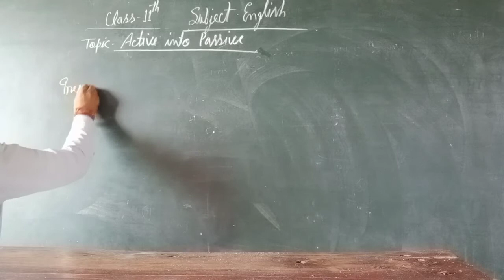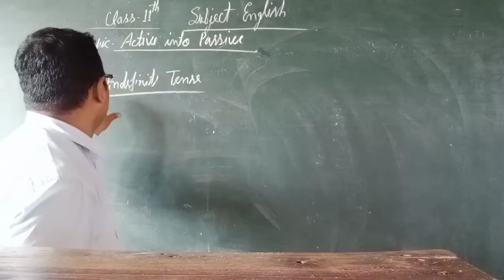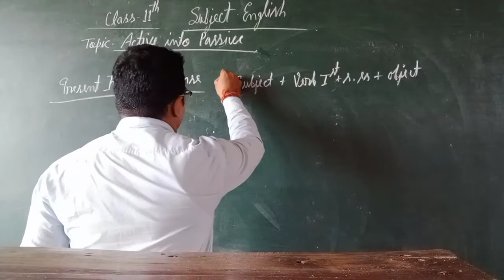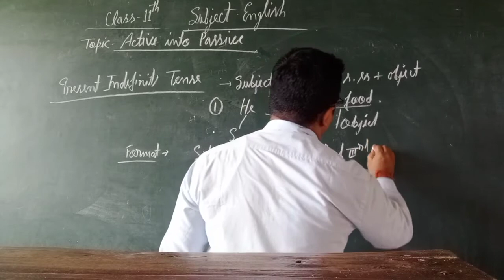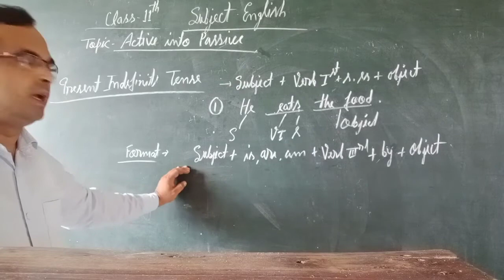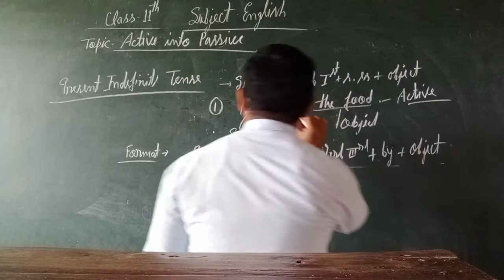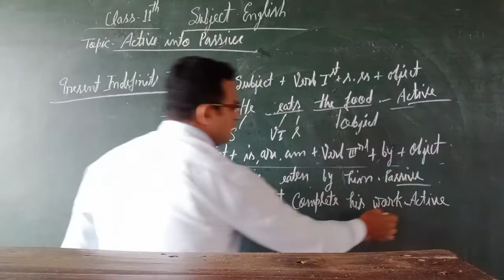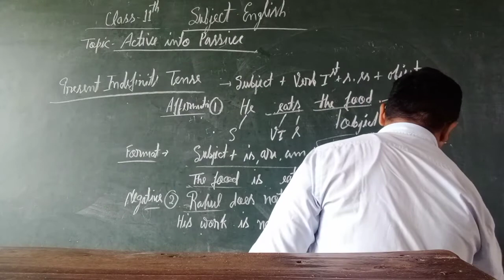class 11th english grammar part2